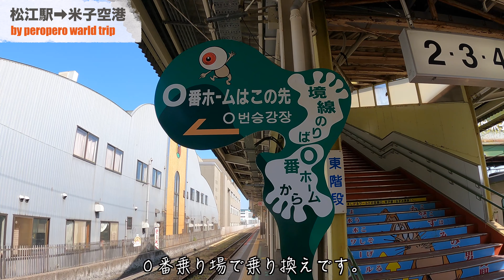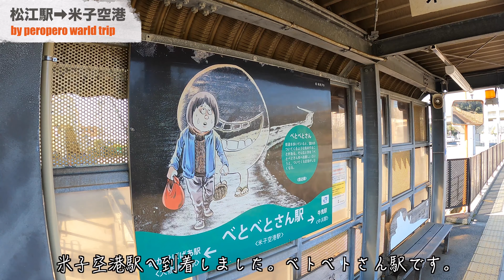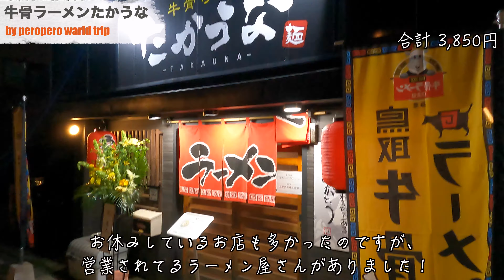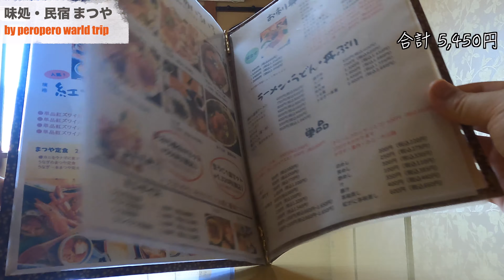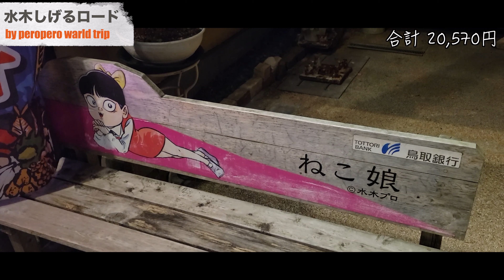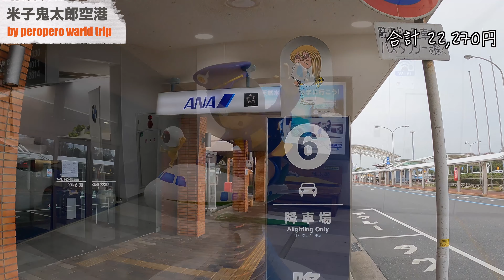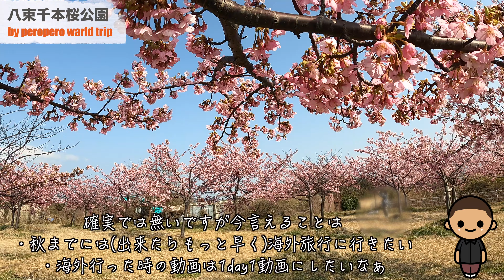【鳥取グルメ旅行】男の鳥取県2泊3日グルメ旅行4K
こんにちはperoと申します。
鳥取県の米子市と境港市に2泊3日の旅行に行って来ました。
食事がメインですが少し観光もしています。
 ・今後旅行を検討されている方
 ・今は旅行に行きたくてもいけない方
の参考になれば幸いです。

今回利用させて頂いたお店 (敬称略)
・海鮮どんぶり 山芳亭

※左上のby peropero world tripのworldが
warldになっておりました。誤字申し訳ございません。
※途中棒読みちゃんは喋っているのにテロップが
バグっている部分が数カ所ありました。
※動画中の金額は税込だったり税抜きだったり
しますので、参考程度の目安と思ってください。
Translation:deepL
Map:google map
EQUIPMENT
camera:GoPro9
photo:Galaxy S21
pc:mac book pro
edit:Final Cut Pro